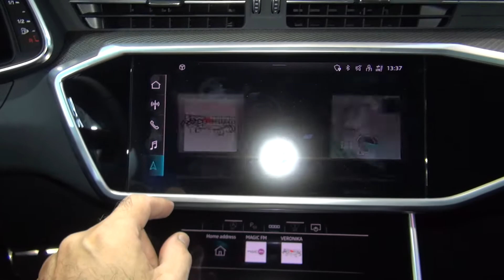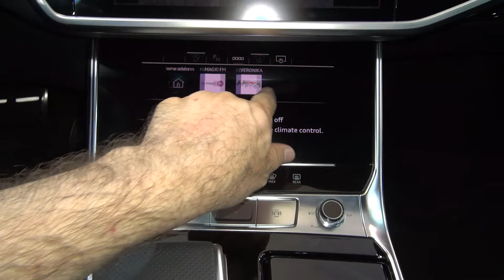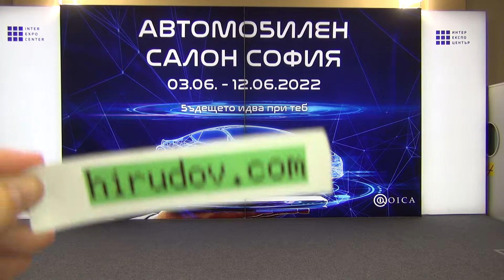Audi RS 6 Avant 4.0 TFSI quattro (2022) Exterior and Interior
2022 Audi RS 6 Avant 4.0 TFSI quattro car seen from outside and inside. Engine is 4.0 TFSI 441 kW (600 hp). Transmission is 8-gear automatic, Tiptronic. Color is Nardo Grey Matt "Audi Exclusive". Interior is Black. Panorama sunroof. Aluminum alloy wheels 22" with trapezoid design with 5 V-spokes. HD Matrix LED lights with Audi Laser Light. RS Sport exhaust system. Package "Black Optics". RS Sport suspension Plus with Dynamic Ride Control. Decorative elements in the interior "Carbon twill". Head-up Display. RS Dynamic Package Plus.. Package "Assistance Tour". Package "Park assist" with "Park assist plus". RS Sport front seats with perforated leather Valcona. Interior elements "Audi exclusive". Columns in black with contrast edges "Audi exclusive".